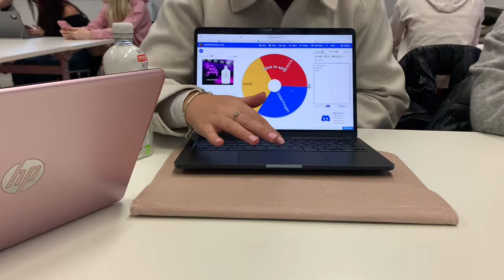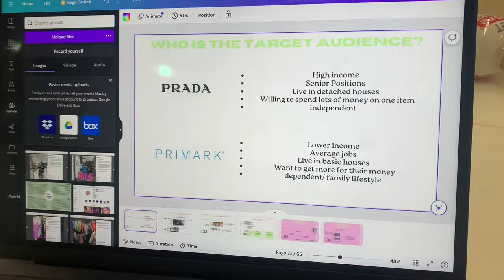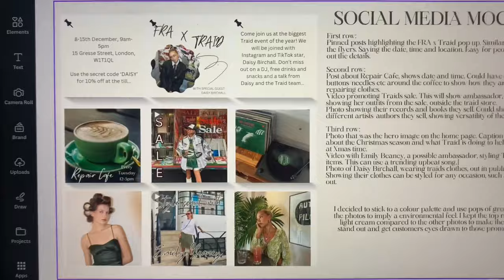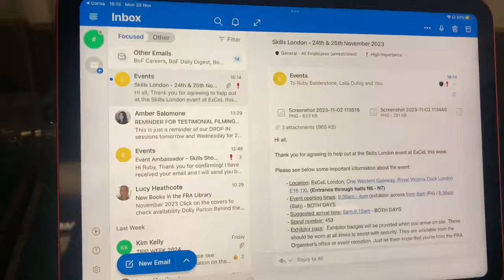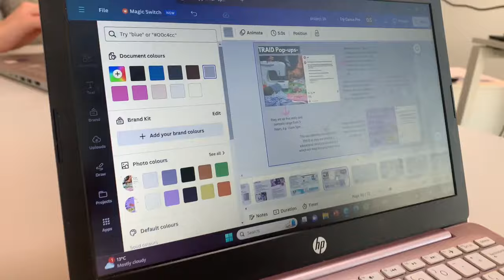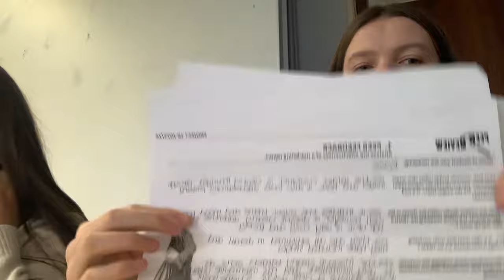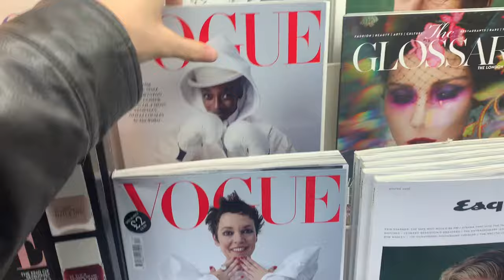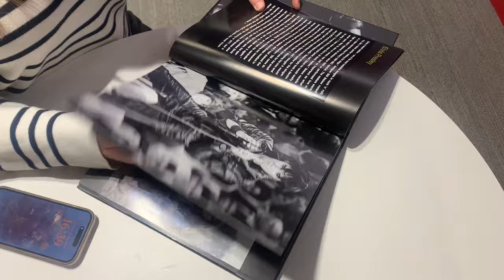MY FIRST FASHION COLLEGE VLOG! | ROSE CIVIL